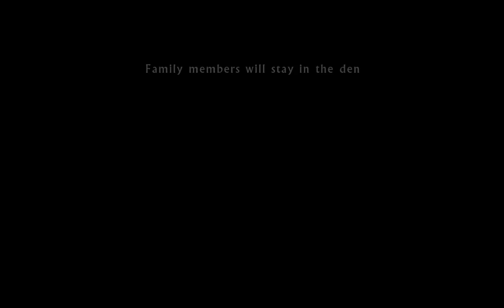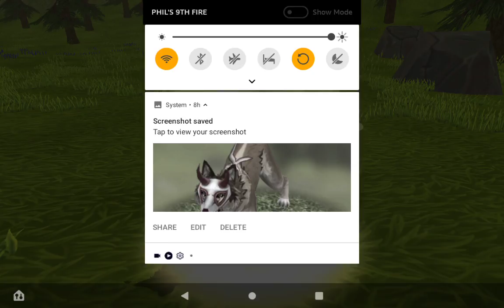August 3, 2021